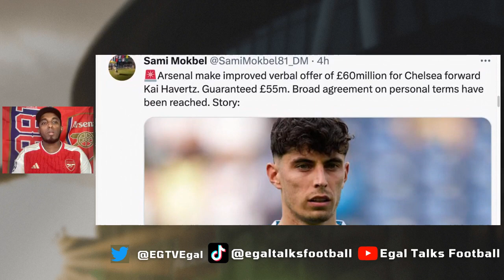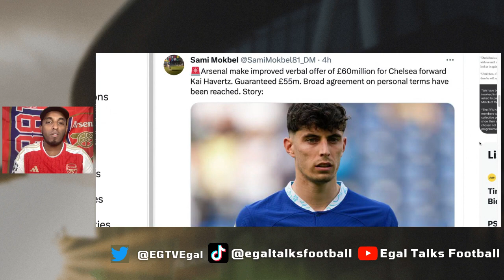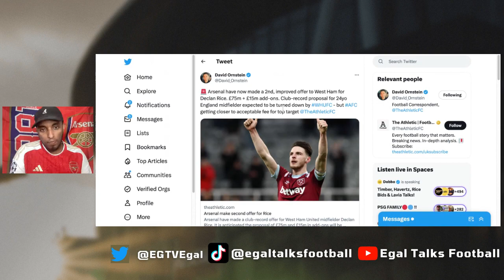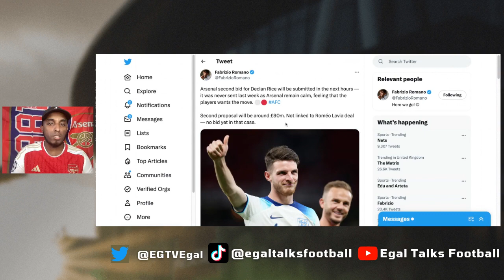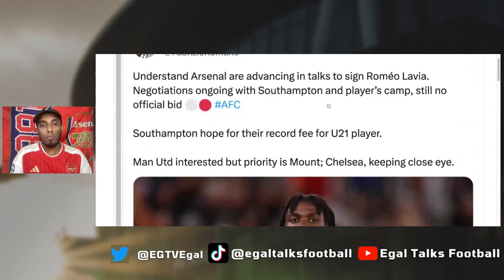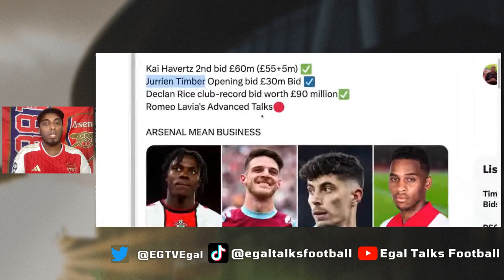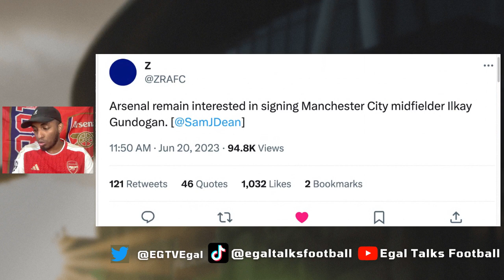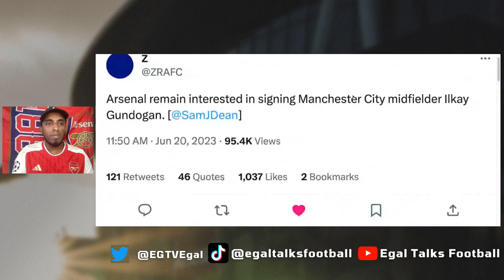EDU IS COOKING? £90m Declan Rice, £60M Kai Havertz & Timber Bids ✅ Lavia & Gundogan 🗣️ Arsenal News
00:00 Introduction
00:16 Rate this Arsenal window
01:31 Kai Havertz to Arsenal £60m Bid Offered
03:07 fabrizio romano havertz to arsenal
03:48 declan rice to arsenal club record £90m bid
04:36 david ornstein arsenal declan rice bid will get rejected
06:21 fabrizio romano Romeo Lavia to arsenal
07:50 Jurrien Timber Bid will get rejected
08:16 Whats Edu Cooking ?
09:17 Ilkay Gundogan to Arsenal
09:52 Folarin Balogun fires warning to Mikel Arteta over his Arsenal future
10:55 Arsenal mean Business